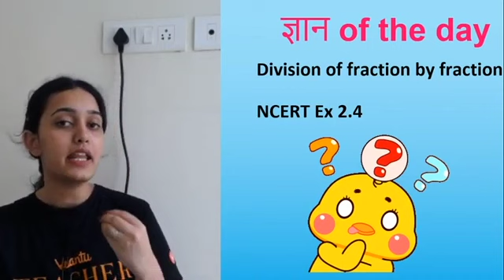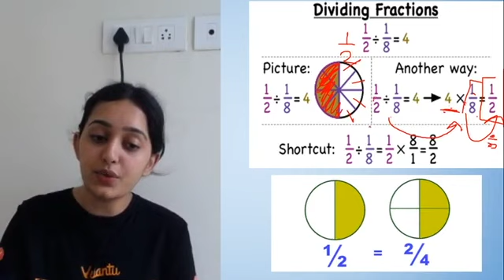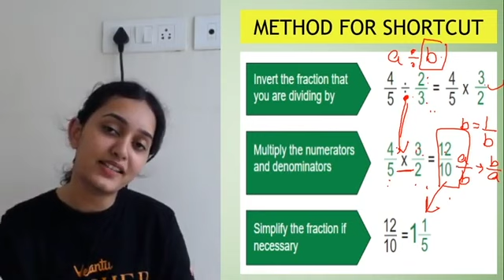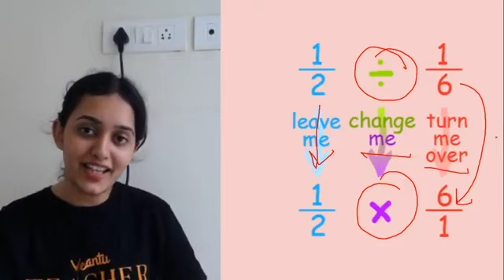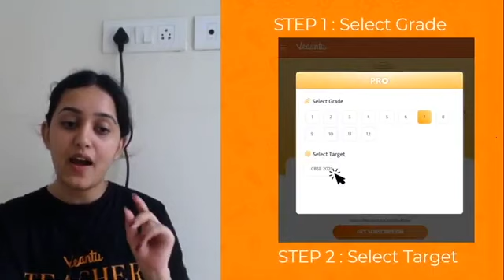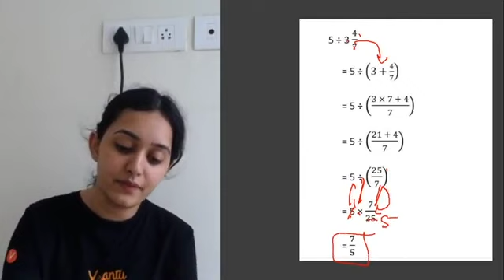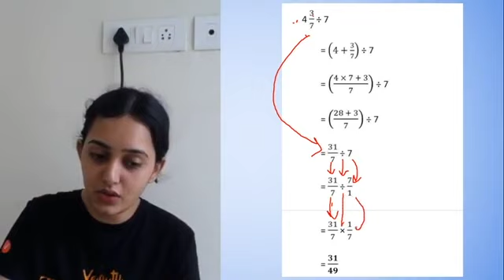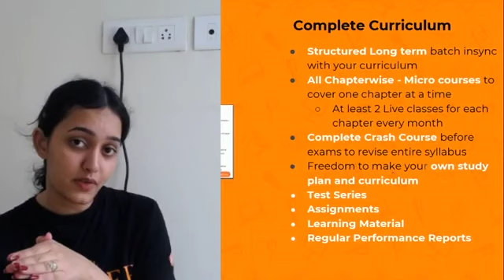Fractions and Decimals - 6 | Division of Fraction By a Fraction | NCERT Ex 2.4 | Class 7 Maths.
Fractions and Decimals - 6 | Division of Fraction By a Fraction | NCERT Ex 2.4 | Class 7 Maths NCERT Solutions | Vedantu | Sana Khan.
Dear students in today’s session we will learn about the Division of a fraction by a fraction. Also, we will solve questions from NCERT Exercise 2.4. Sana Ma'am will be clearing the concept in a very interesting way so that you can solve the problem easily & could score well. After completing this session - 6 you will understand the concept of Division of a fraction by a fraction.

Dear class 7 Students during this lockdown period become more enthusiastic and stay ahead of your classmates by learning the important topics i.e. Fractions and Decimals - 6 | Division of Fraction by a Fraction | Class 7 Maths NCERT Solutions.

🔷What are Fractions?

A fraction represents part of a whole. When something is broken up into a number of parts, then each individual part is a fraction. The word fraction derives from the Latin word “Fractus” meaning broken. It is usually written as 1/2 or 5/12 or 7/18 and so on.

🔷What is Decimals?

A decimal is a fraction written in a special form. Instead of writing 1/2, for example, you can express the fraction as the decimal 0.5, where the zero is in the ones place and the five is in the tenths place. Decimal comes from the Latin word “Decimus”, meaning tenth, from the root word Decem, or 10.

👉Leave All Your Questions Down Below If You Have Something You Would Like Me To Answer!